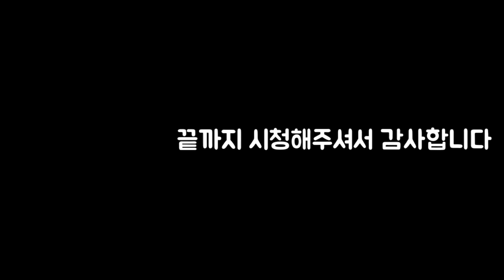명물 계란지단 김밥 따라 만들기/오이지김밥/소풍도시락/해외육아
안녕하세요
한국의 흔하디 흔한김밥을 브라질에서는 사먹을 수가 없답니다
앞으로 하나씩 배워보기로 하고요,
이번에는 천안명물 계란지단 김밥을 따라 만들어 봤습니다

최소한의 재료로 만들었는데 맛있답니다
달인김밥과 레시피는 다르지만 오이지와 계란 지단만 넣어도 맛있었어요
요리는 ASMR인데 맛있는 요리 소리를 못넣은게 아쉬워요
현실요리 하다보니 써쥬아빠랑 계속 대화를 해서 시끄럽더라구요 흐흐

도움이 되는 영상이었으면 좋겠습니다
감사합니다